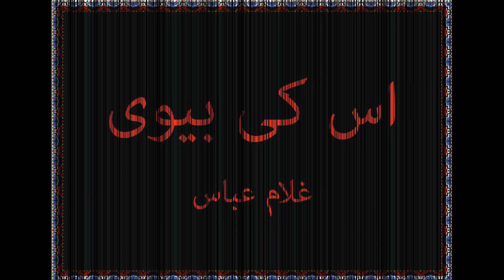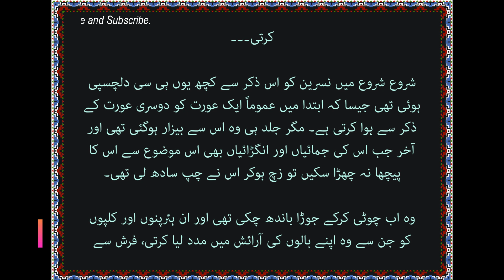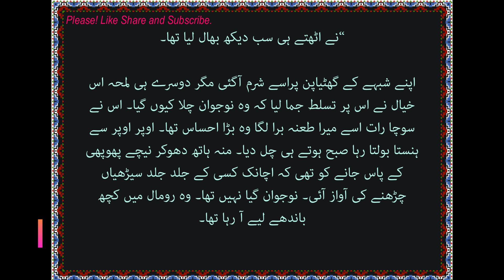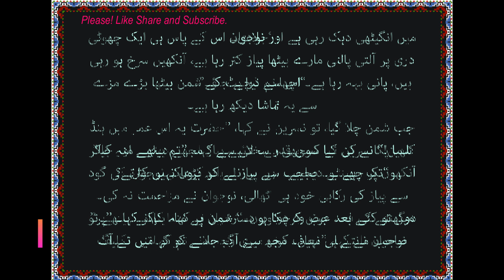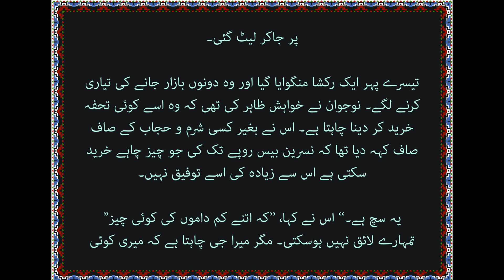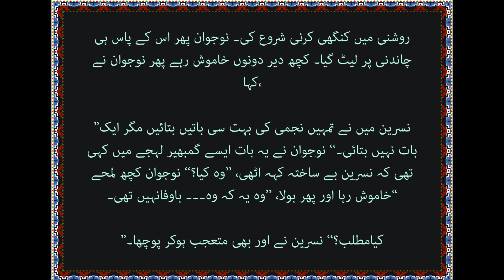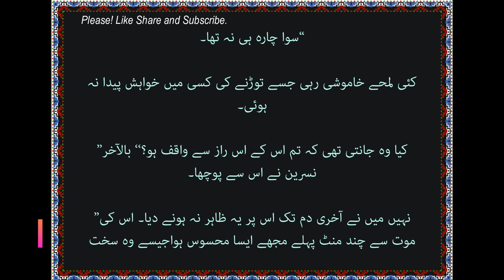اس کی بیوی, غلام عباس, uus ki bivi, ghulam abbas